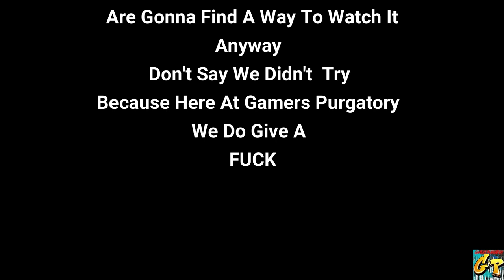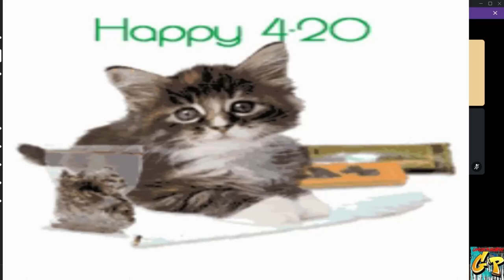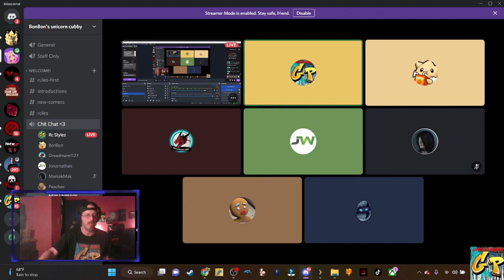Gamers Purgatory presents FNF featuring DAYS GONE with Dreadmare Part 2 and 3